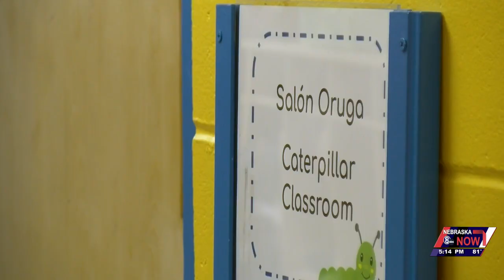Another location of a bilingual preschool and childcare center is popping up in Lincoln